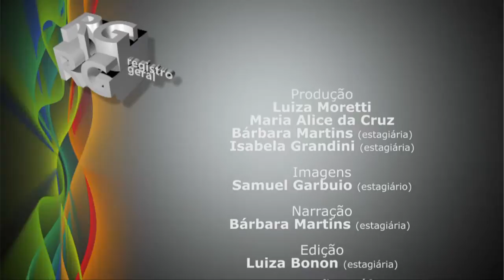Registro Geral - Colóquios Unicamp 50 anos - Origens do Brasil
Registro Geral - Colóquio - Origens do Brasil